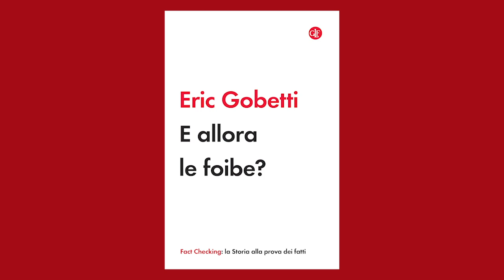"E allora le foibe?": trailer del nuovo libro di Eric Gobetti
«E allora le foibe?» è diventato il refrain tipico di chi sostiene il risorgente nazionalismo italico e vuole zittire l’avversario. Mi di cosa parliamo quando parliamo di foibe? Cosa è successo realmente?

Il libro di Eric Gobetti, all'interno della collana “Fact Checking” a cura di Carlo Greppi, non propone un’altra verità storica precostituita, non vuole negare o sminuire una tragedia. Vuole riportare la vicenda storica al suo dato di realtà, prova a fissare la dinamica degli eventi e le sue conseguenze. Con l’intento di evidenziare errori, mistificazioni e imbrogli retorici che rischiano di costituire una ‘versione ufficiale’ molto lontana dalla realtà dei fatti. È un invito al dubbio, al confronto con le fonti, nella speranza che questo serva a comprendere quanto è accaduto in anni terribili.

Eric Gobetti in questo video ci introduce al libro 'E allora le Foibe?'.